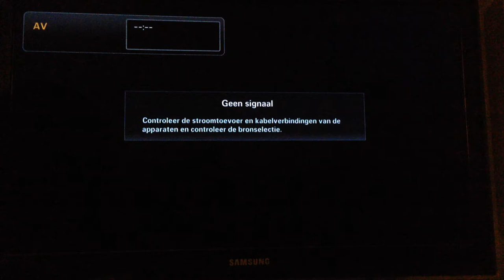Belgian Milk commercial from the early nineties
Director: Robbe de Hert